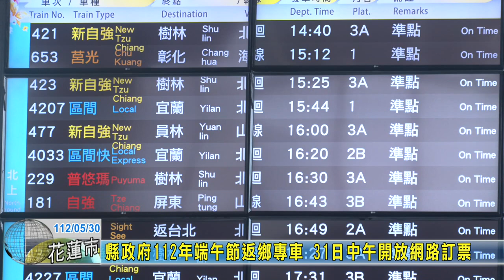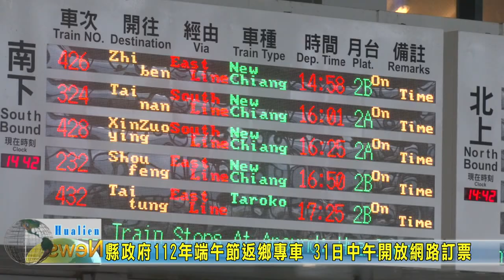20230530 07 花蓮縣政府112年端午節返鄉專車